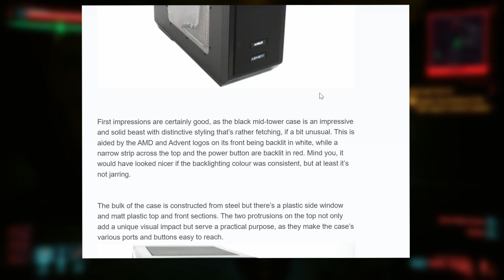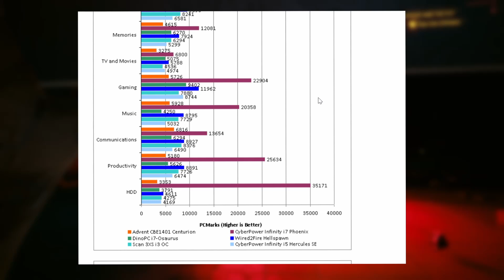The Dark Truth About Pre Built PCs You Need to Know!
Story time... the downsides of pre-builts , exploring cost, performance, and upgrading.

Are pre-built PCs worth it? In this video, I dive deep into the hidden downsides of buying a pre-built gaming or workstation PC. From unexpected costs to performance issues and upgrade limitations, I break down everything you need to consider before making your next purchase.

🚨 Chapters:
0:00 Introduction
1:00 Story Time
3:00 Performance Issues
5:00 Why you should build it
7:30 Oil Money - Outro

🔍 Topics Covered:

Why pre-built PCs are more expensive than DIY
How performance may suffer due to cheaper components
The limitations of upgrading pre-built systems
What you need to check before buying
Are they worth the convenience, or do the drawbacks outweigh the benefits?